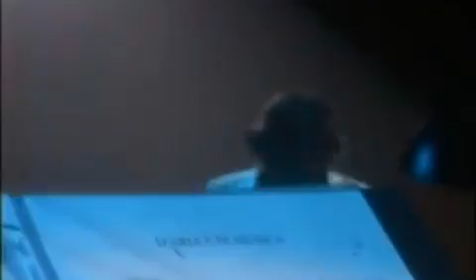Renato Zero D’aria e Di musica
Renato Zero canta D’aria e di musica live